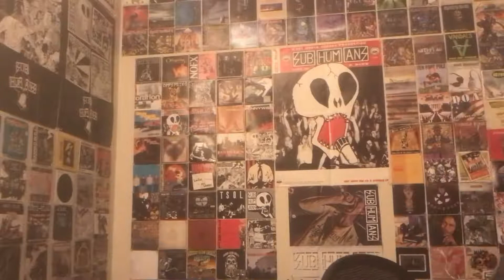Shnootz - Reaction Video (Beastie Boys - Pass the Mic)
What's up, people! I'm back with another Beastire Boys reaction, and this time we listen to a proper MC roundabout with the guys all taking turns over a deliciously dark and groovy percussive scheme. I really enjoyed this track, and I hope you do too! Cheers.